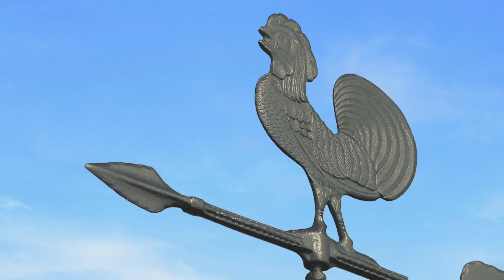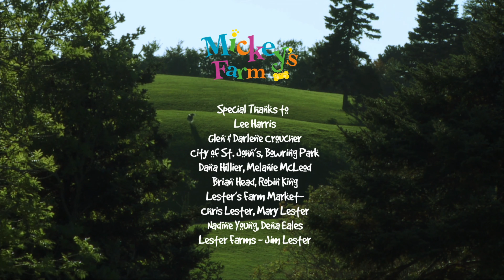Mickey's Farm | Season 01 Episode 15 | Weather Vane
During a game of hide and seek, a funny-looking thing with an arrow that sits on top of the barn keeps pointing Mickey in the wrong direction. Megan and Wanda the Wind help Mickey figure out how a weather vane works.